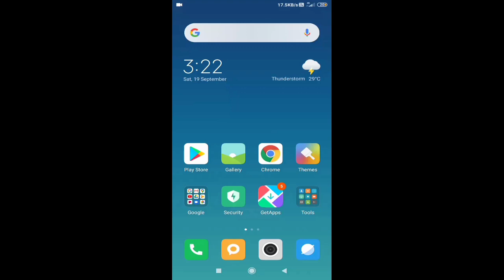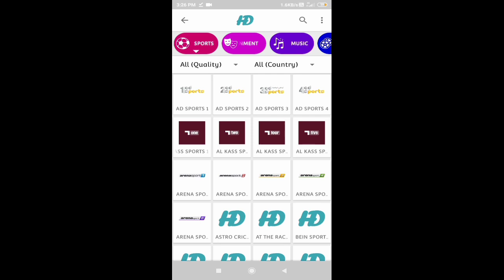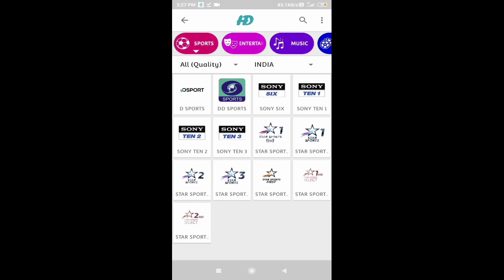IPL free me dekhe || watch free IPL in mobile || Tech Gyan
helo dosto,

aaj ki video me aap ko batane wala hu aap apne mobile free me IPL kaise dekhe sakte hai

video ko end tak jarur dekhe na

to aab hum milege ek nai topic tab tak keliye take care and bye bye